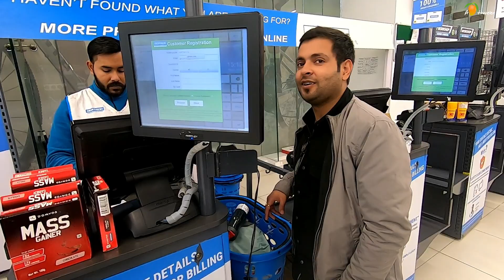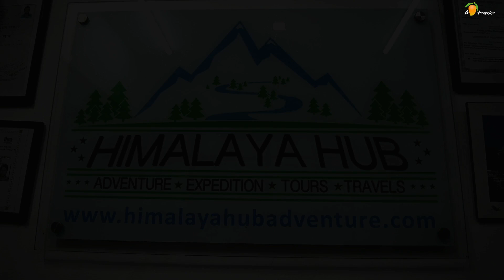Mount Everest Base camp | Just a teaser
Going to Mount Everest base camp was a dream I dreamed last year. This was seen with open eyes. while uploading this video, I am still wondering... I did it.

This is just a teaser. Full chapters for this trip will come shortly :)

All episodes links of this trip -

Equipment used -
Nikon Z6
Nikkor lens 24-70mm of 2.8 aperture

Software used in editing - Wondershare filmora.

Have a wonderful time. Keep clicking and keep tripping.

A Self learned Photographer who just loves to read, write, and travel. Originally from a small town known as Achhnera. Apart from this, also the owner of a small company which deals in fashion jewelry in name of